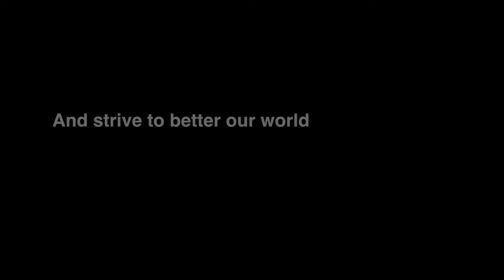ME125 Year In Review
Take a look back at the George W. Woodruff School of Mechanical Engineering's 125th year.